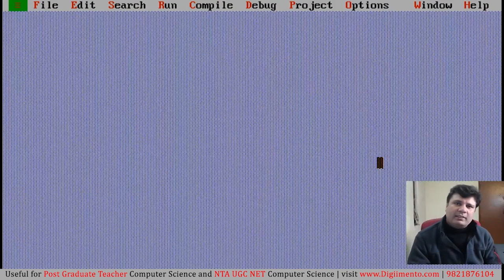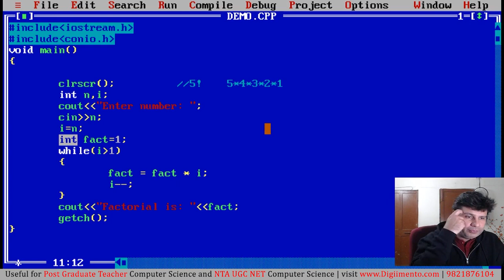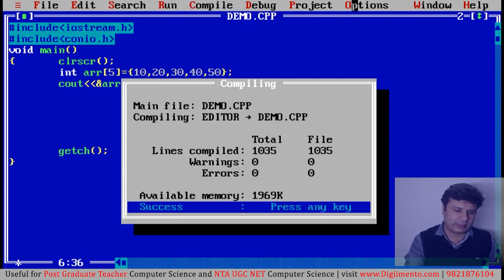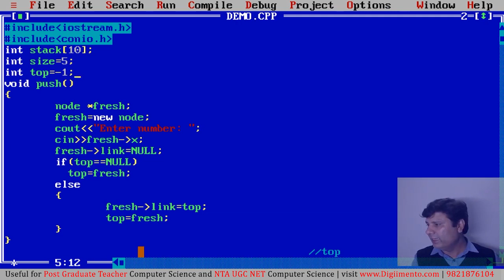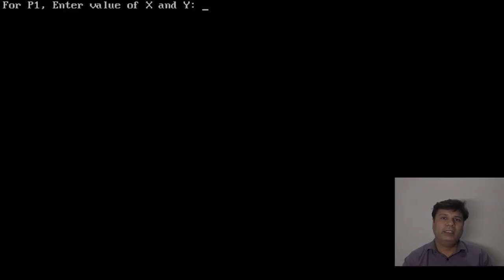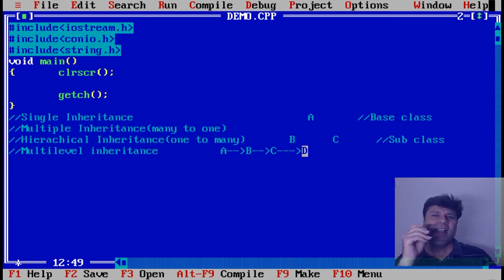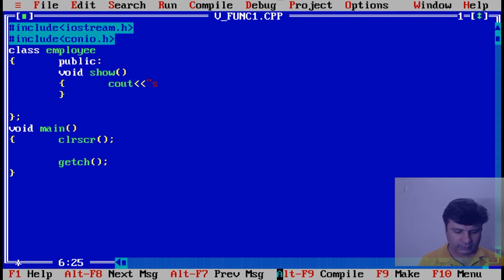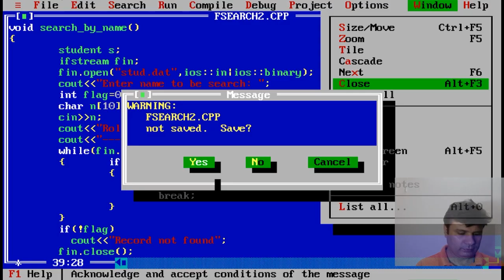Ultimate C++ Compilation | Learn C plus plus in 22 Hours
this is a complete c++ Tutorial Playlist with practical example and Explanations.
Regards
Team Digiimento